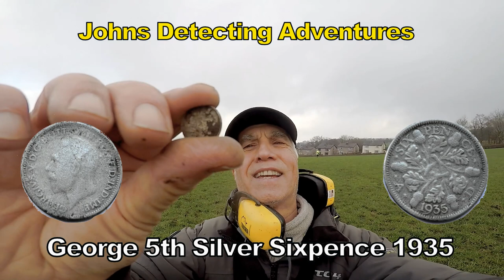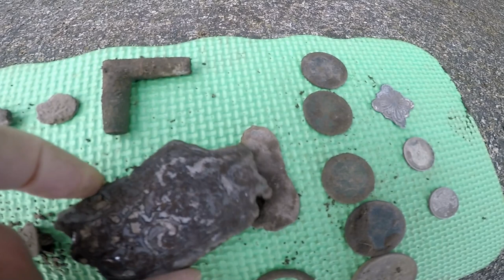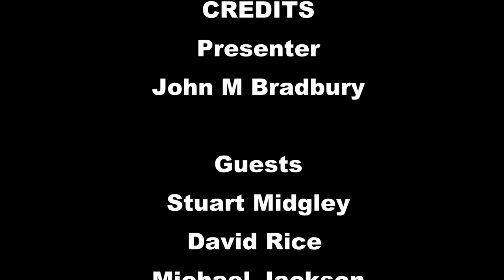Silver Jewllery & What was it used for & How Old & What other history Did I Find?